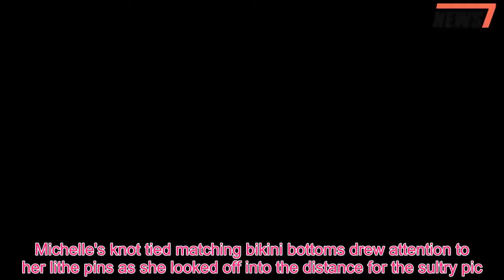Michelle Heaton shows off gym-honed figure in two skimpy bikinis as she soaks up sun in Lanzarote -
She recently admitted she will never feel like herself again, following her double mastectomy in 2012, followed by a hysterectomy in 2014.And Michelle Heaton looked happy and healthy as she confidently posed in two scanty bikinis during her Lanzarote getaway, which shared to her Instagram on Friday.In the first of two scanty snaps, the former Liberty X singer, 38, bravely flaunted her ample cleavage and toned stomach in a skimpy tropical bikini top.Michelle's knot tied matching bikini bottoms drew attention to her lithe pins as she looked off into the distance for the sultry pic.The Just A Little hit-maker swept back her glossy chocolate locks into a chic half up'do, while leaving her stunning figure do all the legwork with no accessories.Michelle is currently enjoying her first 'proper family holiday' in two years', and captioned the bikini clad photo: 'Good morning Lanzarote.First time in 2 years on a proper family holiday.I’m up and ready in my bikini to hit the pool.but kids are still asleep.'Must have been that last night dancing in the court yard .epic 1st night! Let’s see what activities I can find to do while they sleep it off.' Michelle upped the ante for her next bikini-clad snap, this time perching on the balcony in an electric pink swimsuit with a flirty pink ruffled design.Showing off all of her intricate body ink, the TV personality flashed a coy smile towards the stunning landscape, and listed all of her holiday accomplishments in the caption.Michelle wrote: 1st Workout, Breakfast Posing in 2nd bikini of the day, Pretending I’ve not used a filter, Sun’s out.gun’s out.Love a bit of pink' Michelle's holiday snaps comes after she opened up about her struggle with her self-esteem following her double mastectomy and hysterectomy.The mother-of-two made the brave decision after being diagnosed with the mutated BRCA2 gene, which increases the risk of cancer.Despite her battles with self confidence, Michelle, who shares children Faith, six, and Aaron, four, with husband Hugh Hanley, is learning to embrace her body hang-ups.She also opened up about teaching her little girl to focus on the positives, in an honest interview with Fit & Well magazine.‘I just remember that everybody is different,' she said.'We all have different bodies, different situations and even different experiences of the menopause.You have to find your positives and make them the best they can be.' She added: 'I want to educate my daughter Faith to focus on what she loves about herself rather than dwelling on other things – we’ve all got our hang-ups.' After the surgery resulted in early menopause, she has thrown herself into her exercise regime to stay fit and healthy for her children.Michelle married her second husband Hugh Hanley - a personal trainer - in 2010.The couple welcomed their daughter Faith in 2012 and son Aaron two years later.